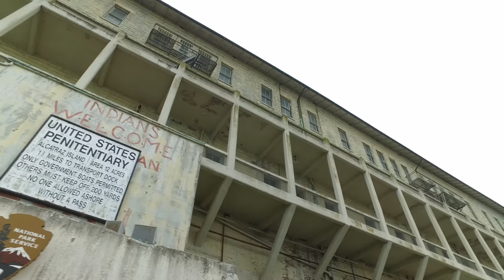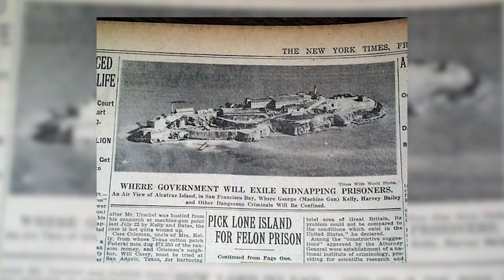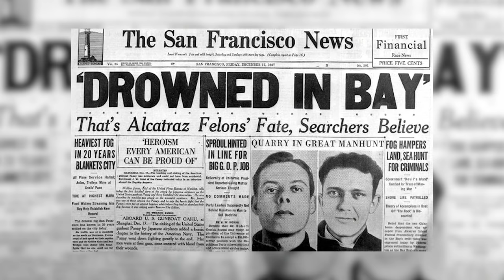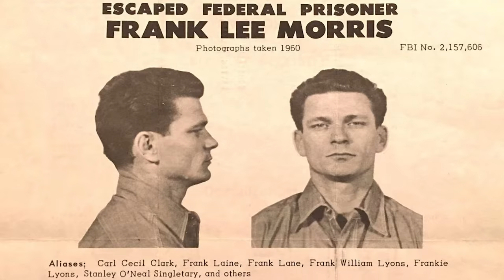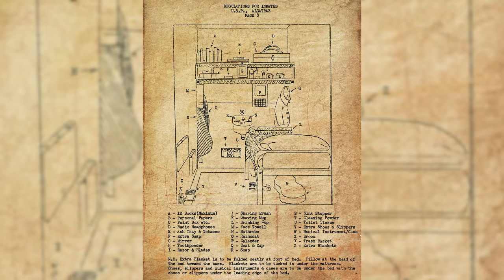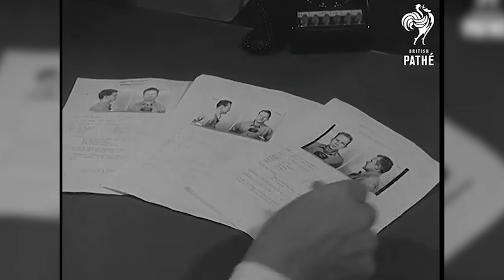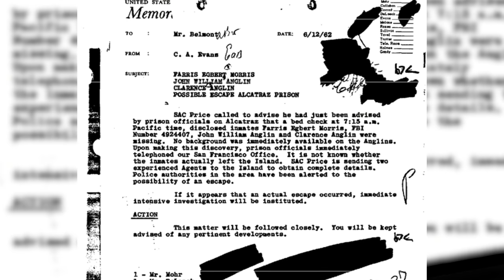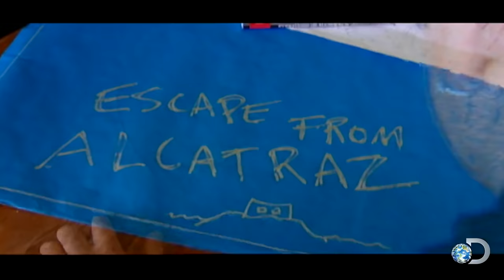Comment s'évader de la prison d'Alcatraz ? | L'Histoire nous le dira # 121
Alcatraz… C’est un nom que tout le monde connaît. La prison ultime, située sur une île d’où il est impossible de s’évader… Mais était-ce vraiment impossible ?
Le 11 juin 1962,  trois détenus d’Alcatraz parviennent à sortir de la prison.
Ils sont sortis de leur cellule, ont escaladé un mur de 9 mètres, traversent une terrasse. Ils descendent ensuite une conduite haute de 15 mètres. Ils escaladent deux barrières de barbelés de 4,5 mètres. Puis, ils gonflent un radeau pneumatique improvisé et traversent les eaux sombres et glacées de la baie de San Francisco.

Sources et pour aller plus loin:
Susan Sloate, Mysteries Unwrapped: The Secrets of Alcatraz, Sterling Publishing Company, Inc., 2008.
J. Campbell Bruce, Escape From Alcatraz, Ten Speed Press, 2005.
S. Hogan, R. Morris, M. Kerrigan, C. Scott et L. Mellor,  Le crime, DK Penguin Random House, 2017.
David Ward, Alcatraz : The Gangster Years, Berkeley, University of California Press, 2009.